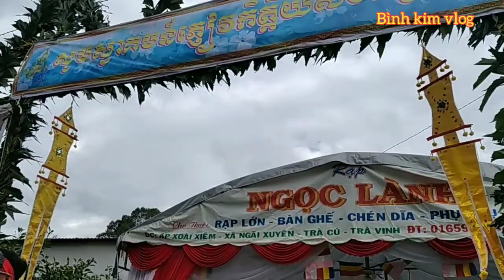Đi rước cây bông vào đám kathina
binhkimvlog xin chân thành cảm ơn quý vị và các bạn đã luôn ủng hộ mình nhé